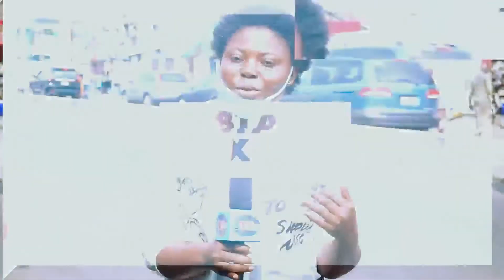IS BODY ODOUR ENOUGH REASON TO QUIT A RELATIONSHIP?? - BRAND NEW FROM BTA